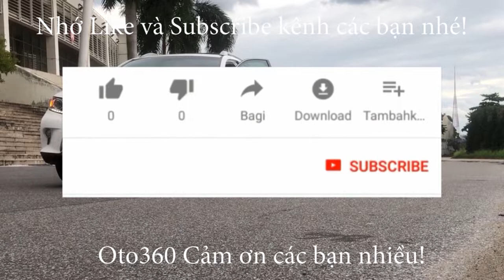Tắm rửa sạch sẽ để em nó còn đi tiếp khách nào!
Chuẩn bị rửa sạch xe Ford Escape XLS 2.3 đỏ 2012 để giao cho khách.